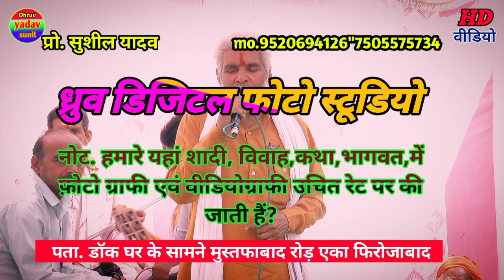सत्यदेव न गलुआ//सुमिर्नी रामायण न चित्तर Dhruv_studio_live_eka